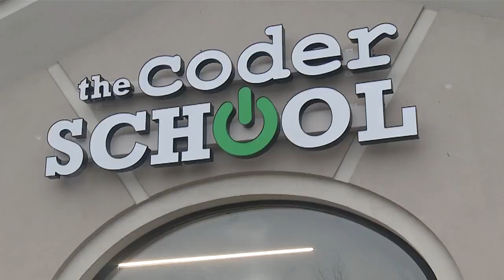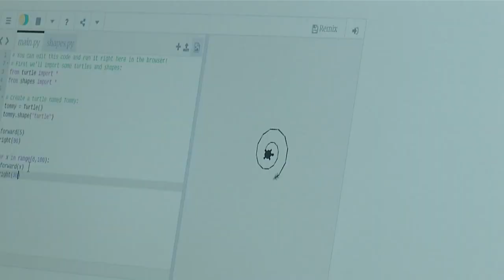Kids learning computer programming at Coder School Buffalo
Kids are getting a jump start in the technology industry at a new after school program in East Amherst.